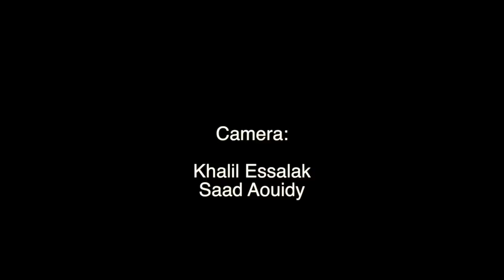Le360.ma • Toit et moi : Dizzy Dros